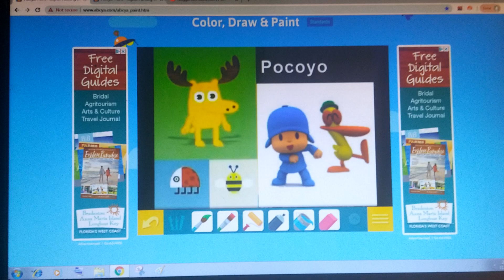Nick Jr. Pocoyo is Coming Up Next! (2011)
Recorded in November 25, 2011 on the Nick Jr. Channel